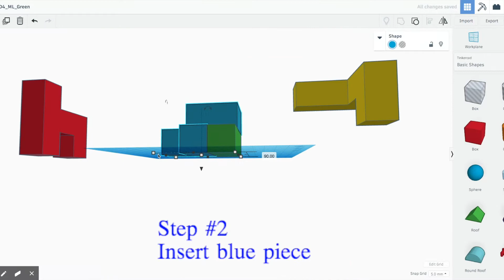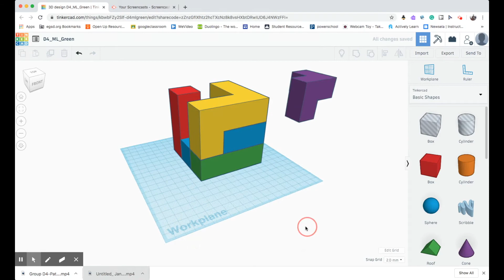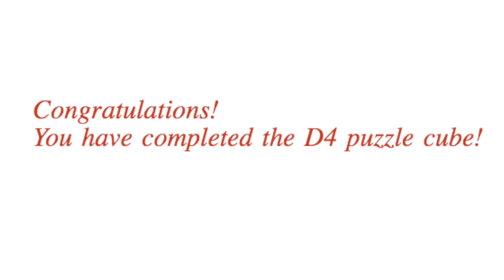D4 3D puzzle cube Solution Video